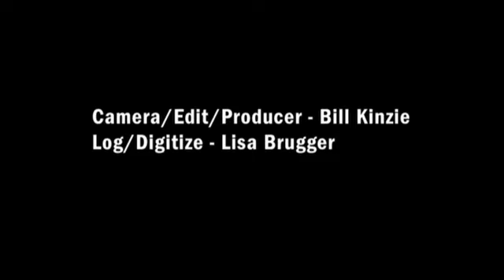Voyage the Nile, Explore Ancient Egypt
See the land of pyramids and pharaohs, and then voyage the Nile and unlock the mysteries of this ancient land.